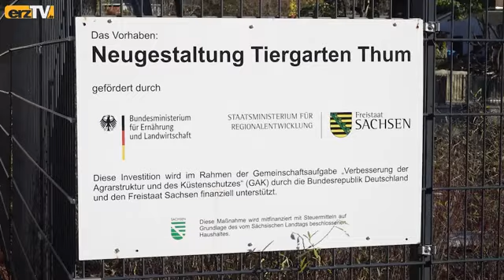Begehbare Voliere zu erkennen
THUM: Im Tiergarten Thum entsteht eine reichlich 200 m² große begehbare Voliere. Anfang Oktober wurde die Tragkonstruktion aus fünf großen Rundbögen errichtet. Der aktuelle Baustand lässt erahnen, wie die Voliere einmal aussehen wird.